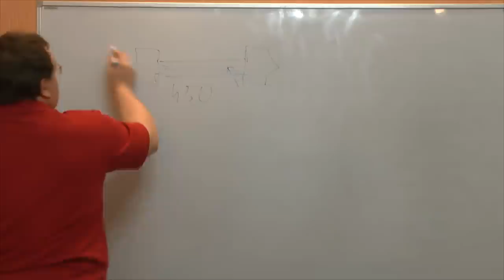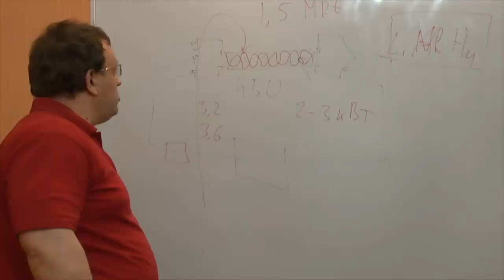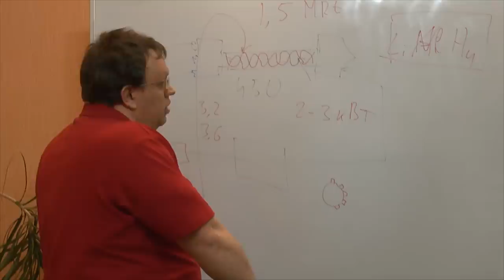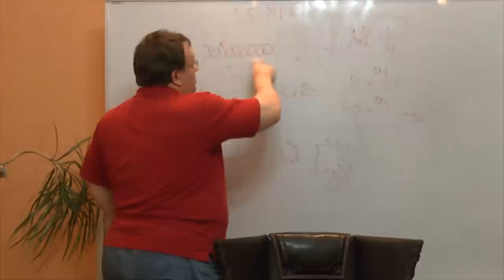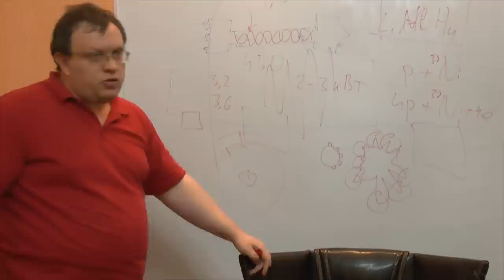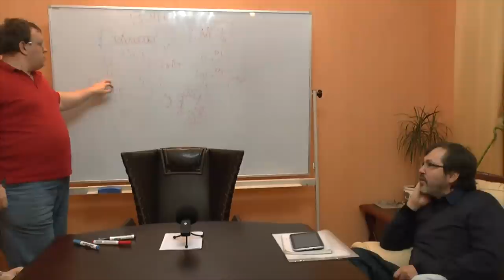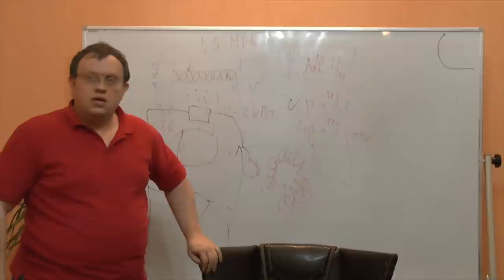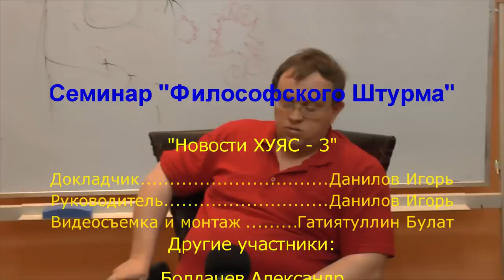Новости холодного ядерного синтеза - 4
Обсуждали новости ХУЯС (холодного управляемого ядерного синтеза). Катализатор Росси: промышленная установка. Новая эра энергетики.
Оппоненты: Гатиятуллин Булат (к.ф.н), Зайцев Игорь (к.ф.н.) Болдачев Александр, Махина Наталья, Перфильев Станислав, Смирнов Анатолий, Товтин Владимир